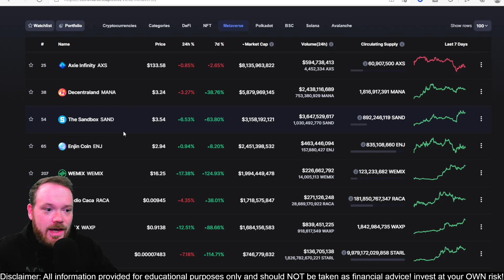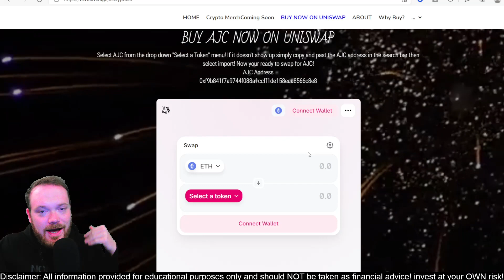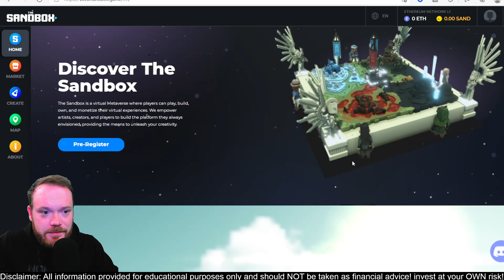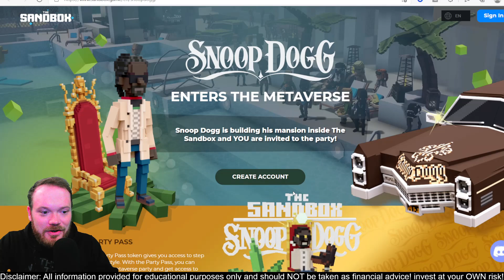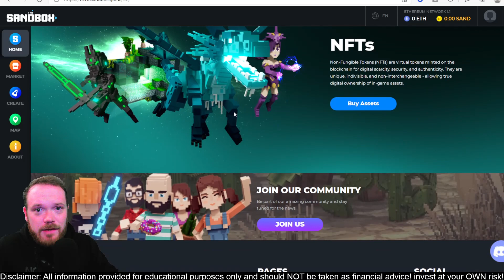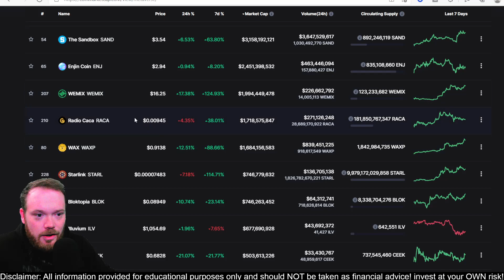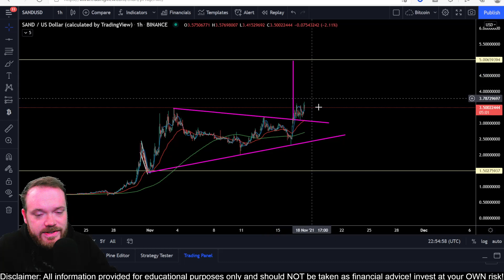SANDBOX SAND COIN PRICE PREDICTION! TOP METAVERSE CRYPTO! SANDBOX BULLISH ANALYSIS!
The ONE Cryptocurrency Exchange that has actually been on TOP of it's GAME throughout all the Bitcoin Crypto Regulatory FUD, FOMC Inflation Fears, & the SEC enforcement against other top crypto exchanges in '23
BITGET! Spot, Futures, & Margin Trading Altcoins up to 125x Leverage!
TOP METAVERSE CRYPTO PROJECTS ARE BOOMING! THE SANDBOX SAND TOKEN HAS HUGE POTENTIAL AND IS STILL EXTREMELY UNDERVALUED FROM A LONG TERM POINT OF VIEW! SANDBOX CRYPTO COIN ANALYSIS AND PRICE PREDICTION! BULLISH AND BEARISH PRICE TARGETS FOR SAND TOKEN!

🔴EXPRESS VPN🔴 PROTECT YOURSELF ONLINE!
🔴BUY APOLLO👇
🟢Apollo Fintech:
😎Official Apollo Fintech/GSX Investors Telegram Group
🟢HOW TO BUY $AJC TOKEN🟢
🚀BITLEVEX:  %100 Bonus on 1st Deposit!
🟢Receive a %50 BONUS for trading on your first deposit!
🤑Also receive a $350 Welcome bonus after depositing $850 or more within the first 24 hours after creating your account through my link!

BITCOIN: 374o2XcaigcHXR6w5MmKnoZwTMYb2tVqtz

ETH: 0xE628b94AA3df5dcf926Db877E1fea8Bd5BaeF760

CARDANO: addr1v8lmgjdwzswe6k8vrex45rpu0mx2d7cxewemwnn666an5gsmjd73k

ALGORAND: N4PVR7SFSNP2WQVEBD4T3VVZWK53CBNRULJ7UYHXLNCGUJOSDIBEXP7OK4